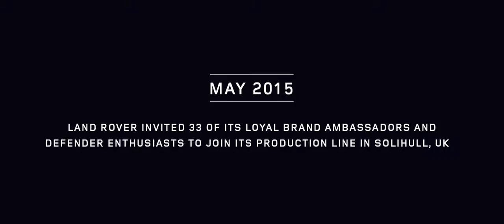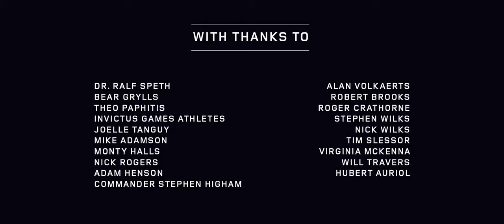Building an Icon: Defender 2,000,000